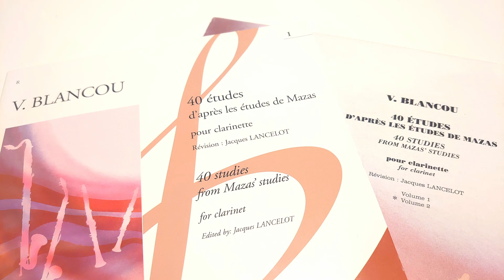V.Blancou：40 Etudes No.35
V.ブランク：40の練習曲 第35番

収録：練習室
使用楽器：Buffet Crampon ”Festival”
マウスピース：SELMER Echo
リガチャー：JLV Ligature Platinum
リード：Vandoren Traditional 3